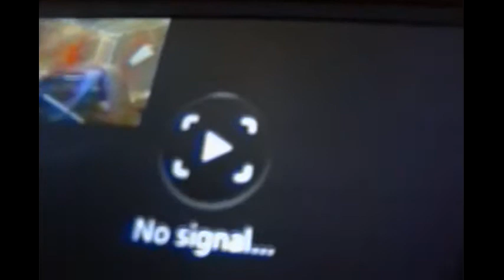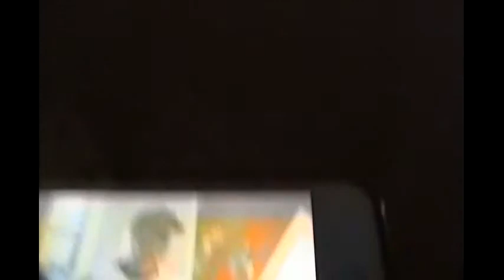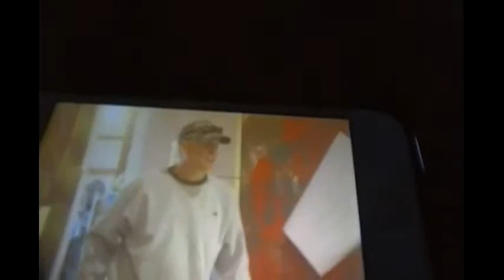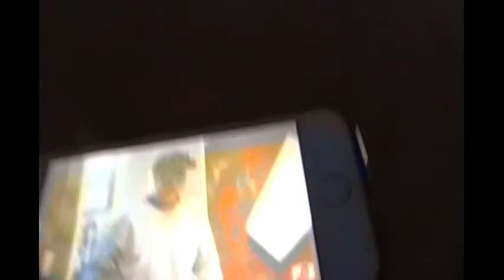Mario and Sonic episode 14 Mario and Sonic fights Jeff Ridgeway